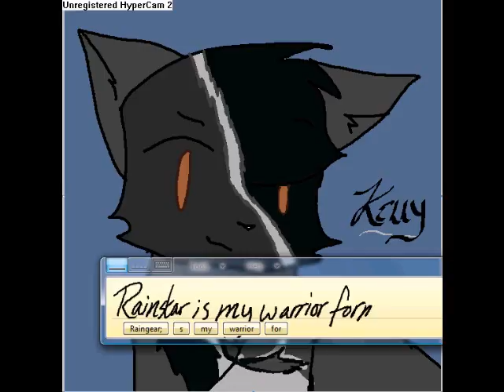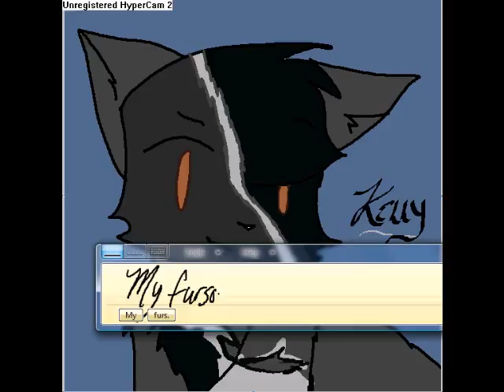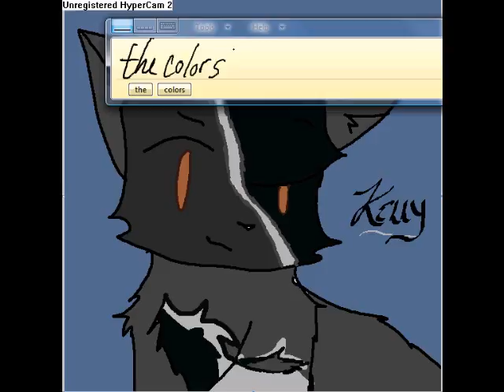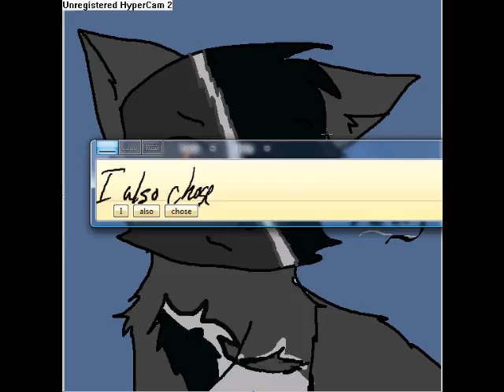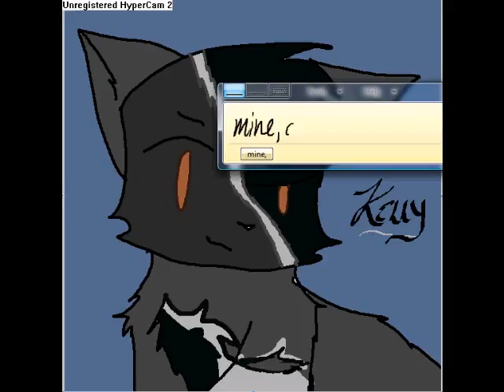My Fursona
My new representative fursona, representing my love for fencing, archery, technology, art, computers, clarinet, and French horn.